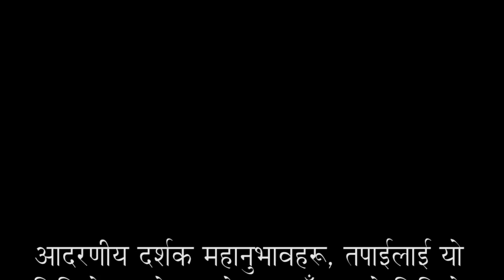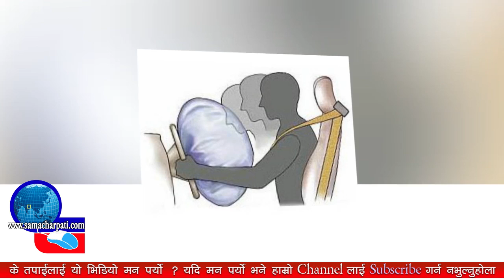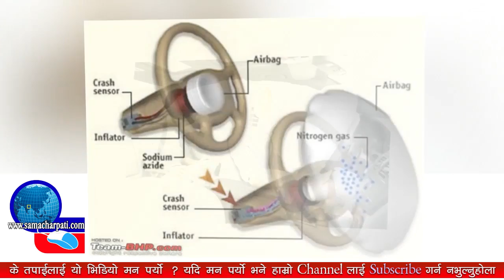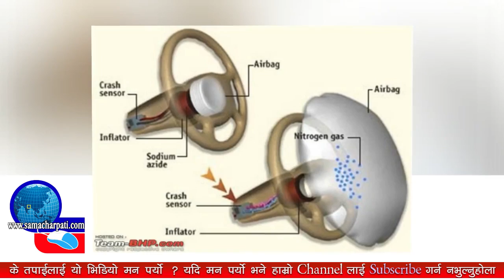गाडीमा हुने एयरब्याग के हो! दुर्घटनामा यसले ज्यान कसरी बचाउँछ ! गाडी छाड्ने प्रत्येक ले एक पटक हेर्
पोखराबाट संचालित राष्ट्रियस्तरको अनलाइन पत्रिका samacharpati.com सूचना प्रबाहको बलियो आधार हो ।

हामिलाइ Facebook मा like गर्नुहोस